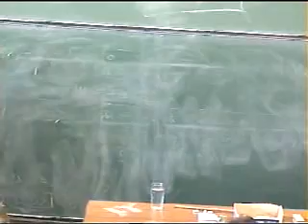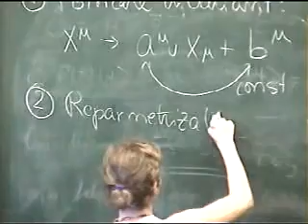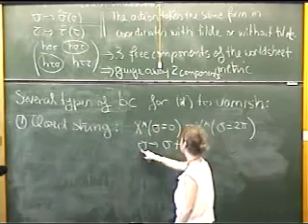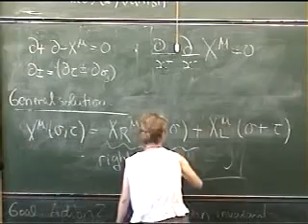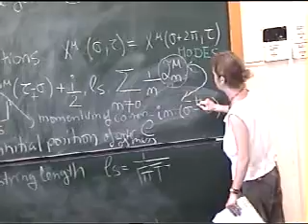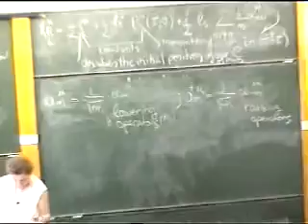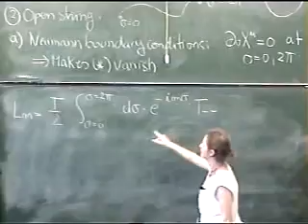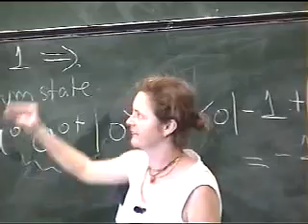String Theory, Melanie Becker | Lecture 4 of 4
Fourth of four lectures on String Theory given by Melanie Becker at the African Summer Theory Institute in 2004.